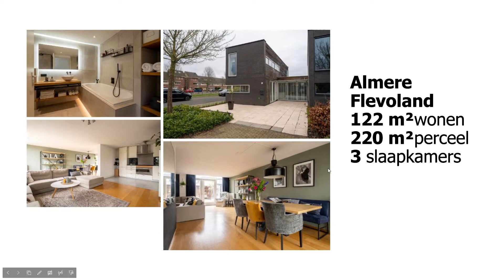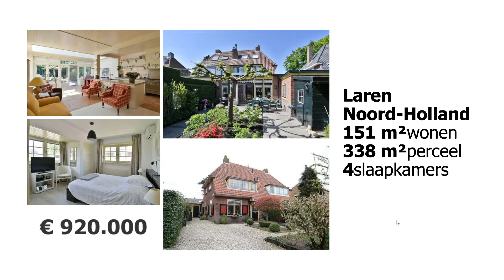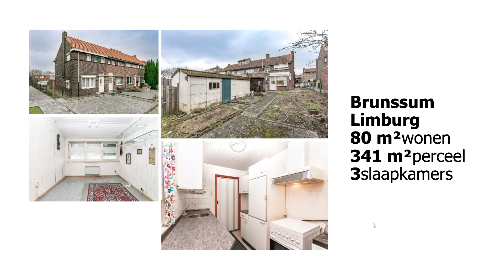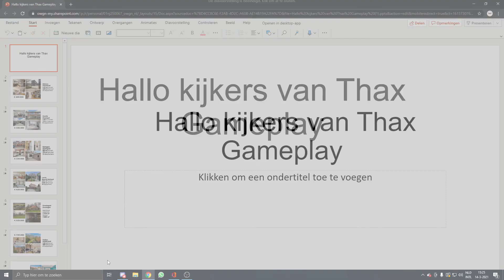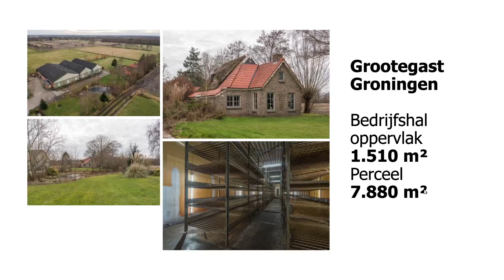Huizen beoordelen deel 2, met Thijs & Marc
►Wie wij zijn: Thijs, Max, Marc & Leon
►Volg ons op instagram: thaxgameplay
►Volg ons op twitch: thaxradio